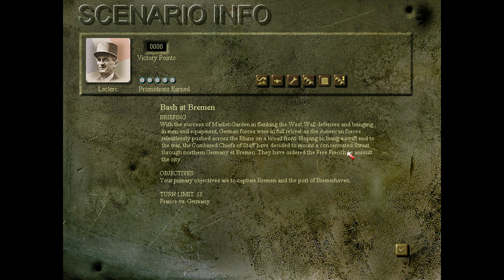Panzer General 3D: Leclerc Campaign - Bash at Bremen (Intro)